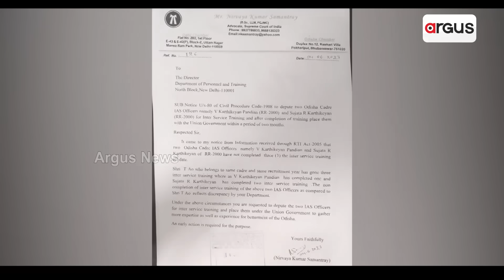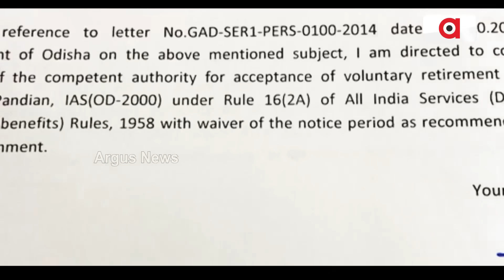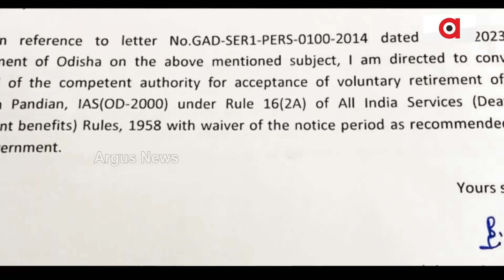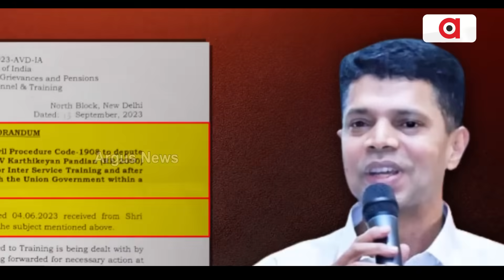କେନ୍ଦ୍ର ଡାକିବା ପରେ VRS ନେଲେ କି ଭି.କେ ପାଣ୍ଡିଆନ୍ ? || VK Pandian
କେନ୍ଦ୍ରୀୟ ଟ୍ରେନିଂ ଏଡ଼ାଇବାକୁ VRS ନେଲେ କି ଭି.କେ ପାଣ୍ଡିଆନ୍ ? ଆରଟିଆଇ ତଥ୍ୟରେ ପାଣ୍ଡିଆନଙ୍କ ଅବସରକୁ ନେଇ ବଡ ଖୁଲାସା । ନଭେମ୍ବର ୧୫ ମଧ୍ୟରେ ଟ୍ରେନିଂରେ ଯୋଗ ଦେବାକୁ ଥିଲା ନିର୍ଦ୍ଦେଶ ।  ଇସ୍ତଫାର 12 ଘଣ୍ଟ ମଧ୍ୟରେ ସରକାର ଦେଲେ ନୂଆ ଦାୟିତ୍ବ ।